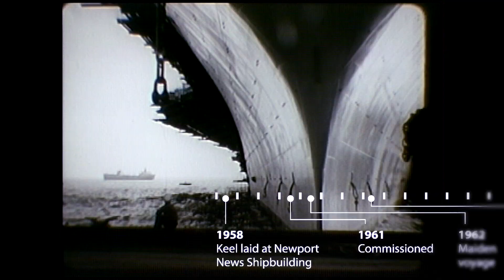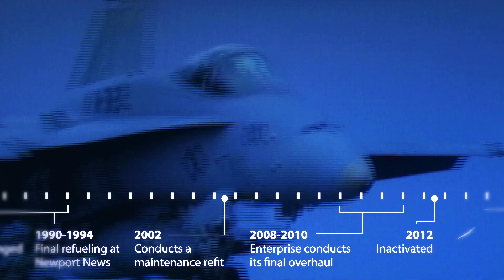USS Enterprise - Honoring a Legacy